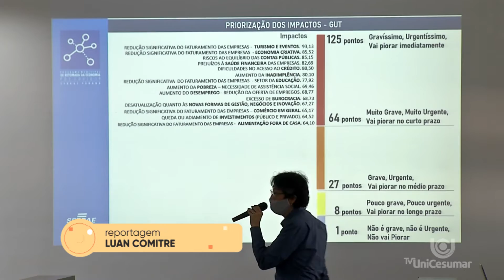Representantes se reuniram para trazer dados sobre o plano de retomada econômica de Maringá